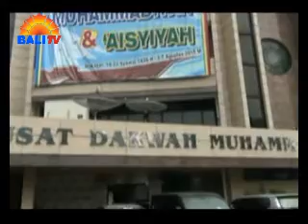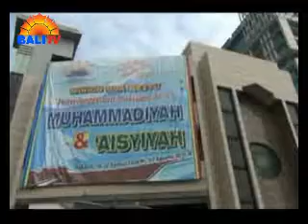MUHAMMADIYAH YAKIN PUASA SERENTAK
KETUA UMUM PENGURUS PUSAT MUHAMMADIYAH, DIN SYAMSUDIN, MENEGASKAN AWAL JATUHNYA BULAN RAMADHAN PADA TAHUN 2015 INI DIPERKIRAKAN PADA TANGGAL 18 JUNI MENDATANG. HAL TERSEBUT DIPREDIKSI AKAN SENADA DENGAN KEPUTUSAN PEMERINTAH DAN ORMAS ISLAM LAINNYA, YANG BARU AKAN MELAKUKAN SIDANG ISBAT PENETAPAN AWAL RAMADHAN PADA SELASA KEMARIN.